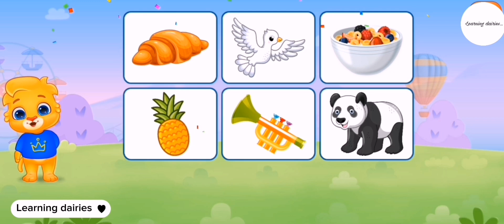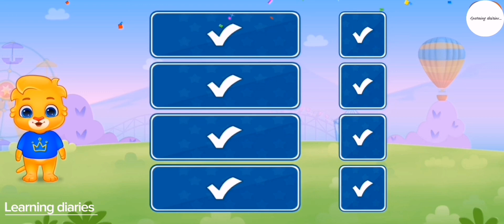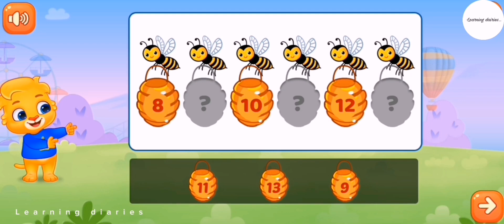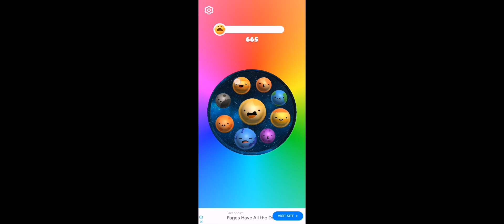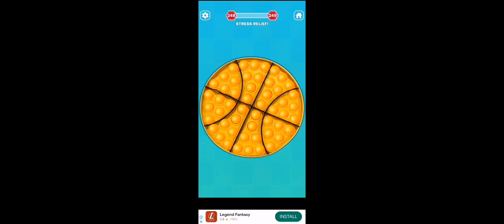learning videos for kids/1234/abcd/poems/mr rachers/for kids/completions